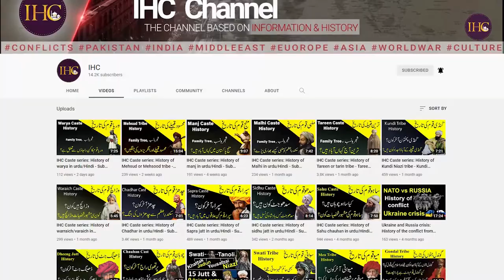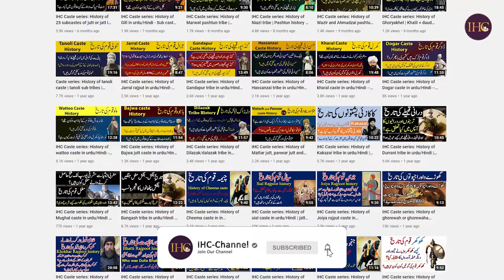IHC Caste series: History of Kakar or kak or kakkar tribe - Kakar shajra nasab | Pashtun history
Video covers history of kakar or kak  or kakkar tribe of pashtuns in Pakistan and afghanistan. Kakars are mostly living in balochistan province of pakistan. Video also explain origin of kakar pashtuns and their relations with other pashtun tribes. It also explain the shajra nasab of kakar tribe. It is part of IHC caste series. .